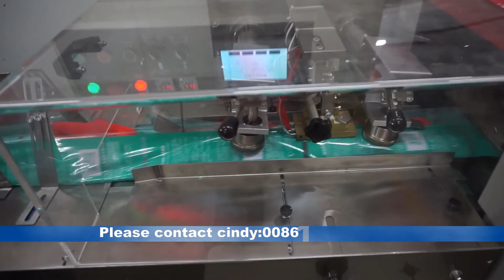Automatic latex gloves/nitrile gloves flow packing machine in malaysia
We have relied on manual packaging which is low efficiency and high cost for a long time .Foshan SUK Precision Machinery Co. , Ltd. has solved this problem on the packaging and the trial is successful . A number of large chocolate manufacturers have installed and transformed their packaging machine through our company .If you are willing to improve production efficiency and product quality ,welcome to consult us.